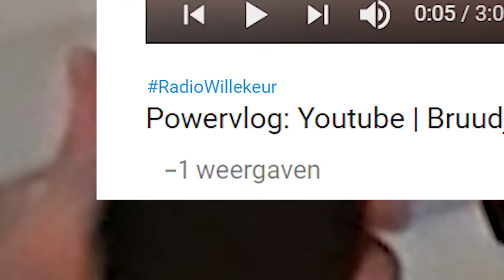Ruud Smulders Is Terug | Powervlog 15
De temperatuur steeg, de spanningen namen toe, het suicidecijfer rees, maar dat alles hoeft niet langer. Ruud Smulders is terug met zijn o zo geliefde Powervlogs.

Hoe bespaar je tijd? In deze drukke maatschappelijk moet je leren combineren.

Meer content? Check kanaal Ruud Smulders 2!

tijd te kort is een ding van nu. Stress en werkdruk. Je komt uren te kort op een dag. Hoe dat op te lossen? Door te combineren bespaar je tijd. Combineren en prioriteiten stellen. Dat is de enige manier om tijd te besparen. Tijd te kort? Gestresst? Leer een Dr Strange spell of slaap doorgespoeld. Dat scheelt enorm in tijd. Eet ‘s ochtends al je maaltijden in één keer en combineer sport met stappen. Combineren en reduceren, zo bespaar je tijd en hou je tijd over.

Cameo’s van:
Jerry Driessen, Joris Hoogland, Robin van Gemert (The Jokerzzz)
Andries Tunru als prank-man. Peter Sterk als Reclame de Pame man.

De Powervlogs zijn terug. Ruud Powervlog Smulders zit wer in het zadel (want hij was tantoe druk met Radio Willekeur en Reclame de Pame) en hij komt hard. BRRRAAAAMMMM. Is altijd top natuurlijk. Viral, gesponsord, de hele mikmak.

Wil je weten wanneer ik speel? Check mijn agenda op

Welkom op Ruud Smulders.  Hét YouTube kanaal voor absurde content van Ruud Smulders. Iedere donderdag een nieuwe video! Kan jij leven zonder zonlicht?

Bruudje Lulders; waar vloggen, stand-up comedy, improvisatie en power-acting bij elkaar komen.

Nou lieverds, super bedankt weer voor het kijken en de likes. Absurd!